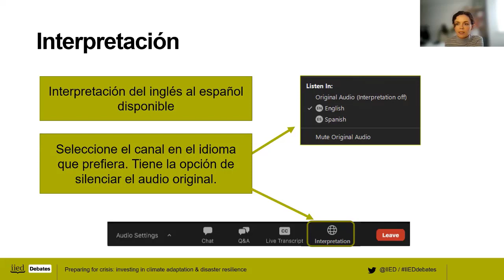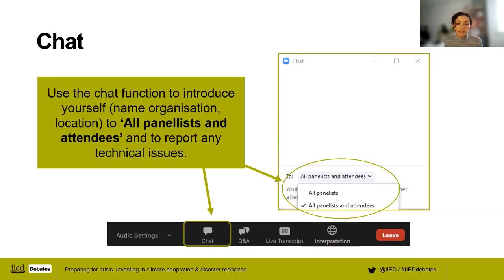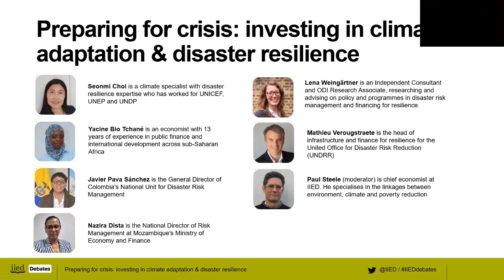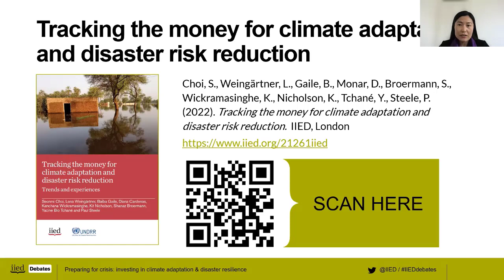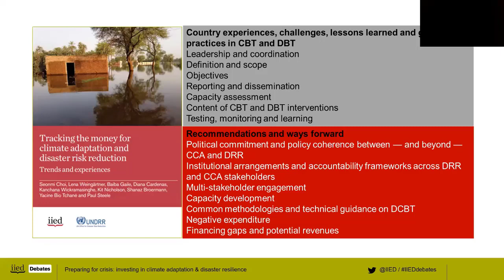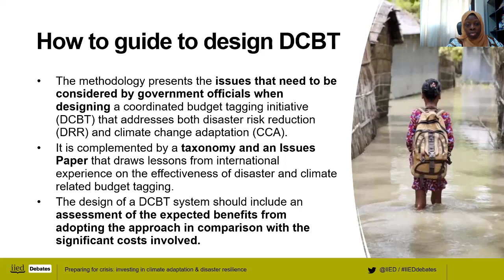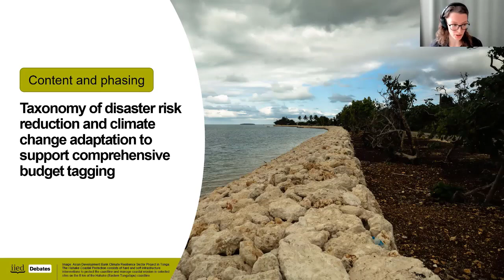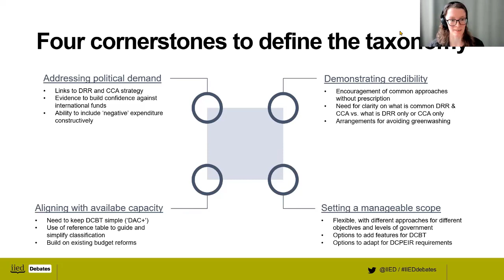Prepararse para la crisis: invertir en adaptación y resiliencia frente a los desastres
Esta es una grabación editada de un evento online en el que se debatió cómo aumentar la coherencia entre la reducción del riesgo de catástrofes y el gasto en adaptación al clima.

La creciente frecuencia e intensidad de riesgos climáticos está haciendo saltar las alarmas en todo el mundo. Los daños relacionados con las catástrofes se ven exacerbados por los efectos del clima, que causan muertes, destrucción y desplazamientos devastadores. La inversión en medidas preventivas y de protección es de suma importancia y urgente, pero el déficit de financiación sigue creciendo.

Este debate del IIED, organizado por el International Institute for Environment and Development (IIED) el 7 de marzo de 2023, se celebró en colaboración con la Oficina de las Naciones Unidas para la Reducción del Riesgo de Desastres (UNDRR por sus siglas en inglés).

En él analizamos lo que se necesita para canalizar la financiación hacia la adaptación al cambio climático, la reducción del riesgo de desastres y las pérdidas y daños, con el fin de reducir el impacto de los desastres y proteger vidas y medios de subsistencia.

Ponentes:

0:00 Introducción
0:35 Paul Steele (moderador) es economista jefe del IIED. Está especializado en los vínculos entre medio ambiente, clima y reducción de la pobreza
2:12 Mathieu Verougstraete es responsable de infraestructuras y finanzas para la resiliencia de la oficina de las Naciones Unidas para la Reducción del Riesgo de Desastres (UNDRR)
12:30 Seon-Mi Choi es especialista en clima y resiliencia ante las catástrofes. Ha trabajado para UNICEF, el PNUMA y el PNUD
27:16 Yacine Bio Tchané es economista y cuenta con 13 años de experiencia en finanzas públicas y desarrollo internacional en el África subsahariana
34:47 Lena Weingaertner es investigadora asociada del programa de Riesgos y Resiliencia del ODI, y trabaja en gestión de riesgo de desastres y financiamiento
44:05 Nazira Dista es directora nacional de gestión de riesgos del Ministerio de Economía y Finanzas de Mozambique
55: 45 Javier Pava Sánchez es director general de la unidad nacional para la gestión de riesgos de desastres de Colombia
1:06:06 Sesión de preguntas y respuestas